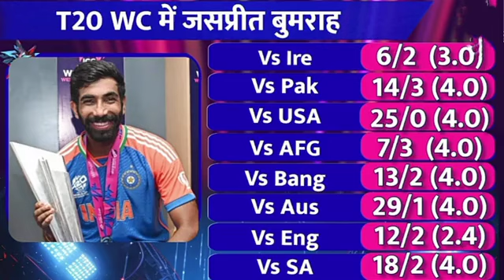एक ICC अवार्ड के लिए टकराए रोहित और बुमराह